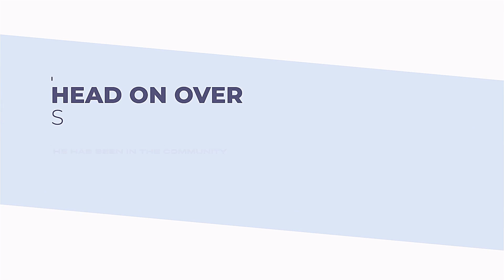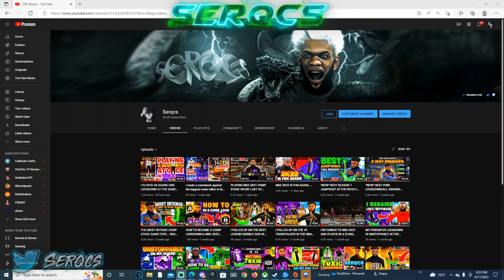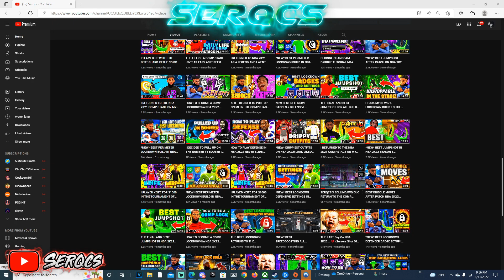*NEW* DRIPPIEST OUTFITS ON NBA 2K22! LOOK LIKE A DEMON! COMP STAGE OUTFITS NBA 2K22! SEASON 7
Free for a non profit use (must credit prod.YoAli)
During NBA 2K22 I made videos on:
- 99 OVERALL ONE DAY NBA 2K22